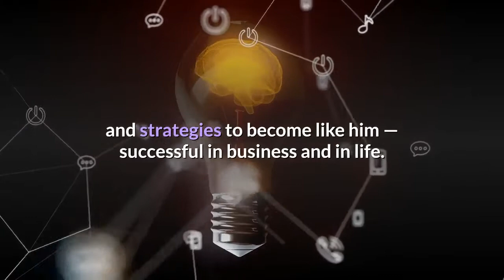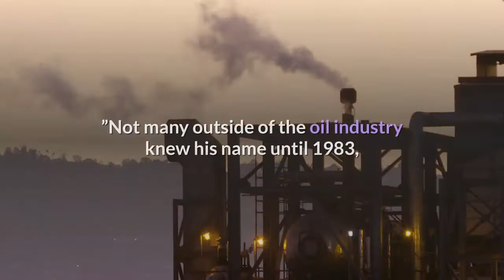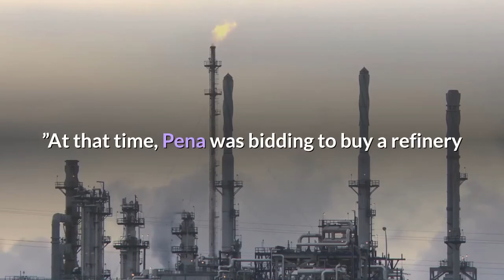How a scrappy Chicano from L A came to own a Scottish castle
In a 16th century Scottish castle, the overbearing Los Angeles Chicano who rarely says his name without attaching the appellation “the trillion-dollar man” is berating 24 students, each of whom paid $30, 000 for the privilege. Dan Pena, who turned 76 this year but remains a commanding presence at 6-foot-1, erupts into an expletive-infested lecture that careens between withering insults and strategies to become like him — successful in business and in life. Quoting him requires lots of bleeping.“You, you in this room, ” he begins in a videotaped lesson, “you’re taking your [bleeping] foot off the accelerator instead of pushing the gas pedal through the [bleeping] floorboard! ”“And we all know why; it’s easier, ” Pena adds, shaking his head in exasperation, “and it’s hard to admit you have no [bleeping] self-esteem. ”With supreme confidence and politically incorrect bluster, Pena prods and pokes his students to transform them into hardworking entrepreneurs with skin as tough as rhino hide beneath tailored business suits. It’s not lost on his students that the location — Guthrie Castle, in the golfing heartland of Angus, Scotland — is not a conference center. It’s his home, and when he’s not delivering blistering lectures, the graying Pena lives a relatively quiet Scottish-laird existence. It’s all so improbable. Pena seemed bound for failure through his difficult youth in East Los Angeles and the San Fernando Valley until he did something Americans do best. He reinvented himself. Pena would reap a fortune in the oil industry and develop a sharply opinionated conservative nature that reflects not merely his gotta-keep-busy-to-get-rich personality, but also his us-against-them contempt for “sniveling, lazy, entitled and easily offended types who long for public approval and run for the hills when things get rough. ”Not many outside of the oil industry knew his name until 1983, when Pena was featured in a Times story about a tiny number of Chicanos de oro, wealthy Mexican Americans on their way to megafortunes.“Pena is a dream of ethnic alchemy, ” columnist Al Martinez wrote in the article that was part of a Pulitzer-winning series on Latinos. “Tough, smart and demanding to be heard — even his quick, flashing smile is noisy — Pena seemed destined to be rich. ”At that time, Pena was bidding to buy a refinery and petroleum terminal.“If the oil refinery deal goes through, ” he said, “I could either be rich beyond belief or lose everything. But you’ve got to dare. I won’t be picked on. I’m not a victim of the sombrero syndrome. Don’t try walking on Dan Pena. ”The man who would own a castle started life in a modest wood-framed house in a barrio just north of downtown. His mother, Amy, of Austrian and Spanish descent, was from Mexico, and gave her son blue eyes. His father, Manuel, who was from New Mexico, wore pistols in leather holsters, one on each hip, and became one of the first Mexican American detectives in the Los Angeles Police Department.